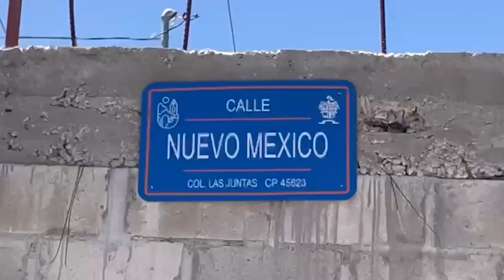Resumen 6 de Marzo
-Un hombre que fue privado de su libertad en una vivienda de la colonia Jardines Alcalde de Guadalajara, fue identificado como un líder sindical
-Un voraz incendio dentro de una chatarrera se generó en la colonia Las Juntas de Tlaquepaque
-Una camioneta de carga volcó tras chocar contra un automóvil y además golpeó a una patrulla de Guadalajara

Esto y más en el resumen informativo del día